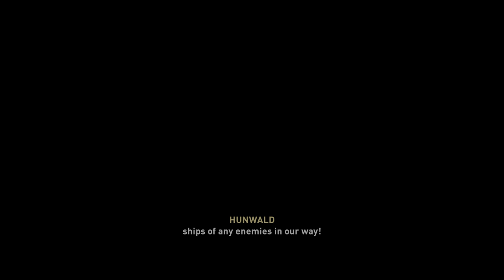Assassin's Creed® Valhalla (part. 105) - PlayStation 5 4K Gameplay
Assassin's Creed® Valhalla (part. 105) - PlayStation 5 4K Gameplay - Ravensthorpe,
Of All That Has Passet, Speak to Sigurd, Reporting Suthsexe, Report to Randvi, A Noble Escort,
Find and speak to Hunwald, Lincolnscire Region, Protect Hunwald, Escort Hunwald,
Attack Highpoint